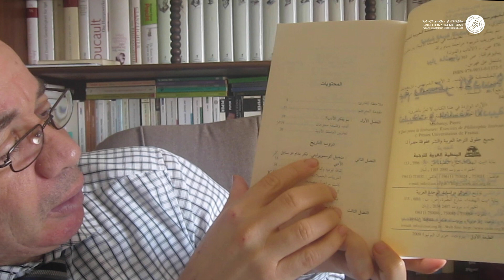محاضرات ودروس جامعية شعبة اللغة العربية - وحدة الفلسفة - الفصل الثاني - الجزء السابع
محمد الأشهب